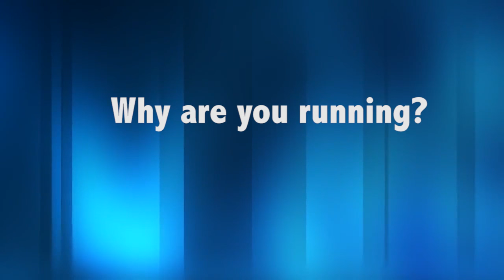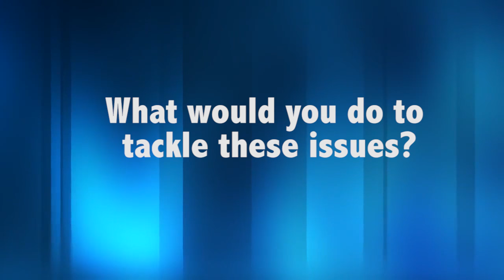DCUSU Elections 2016: Engineering and Computing Rep